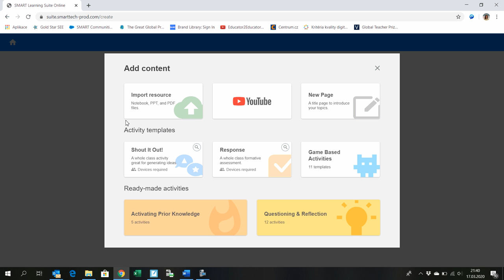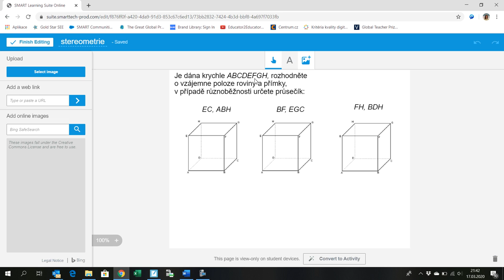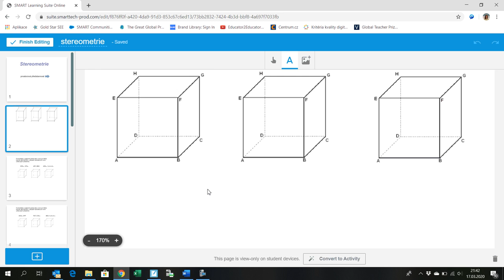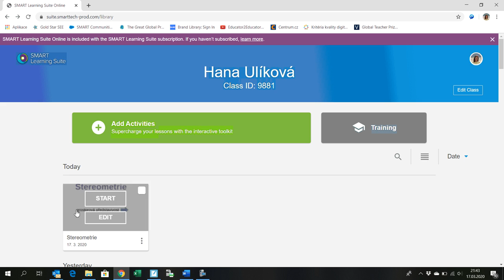SMART Výukový sw Online – import souborů